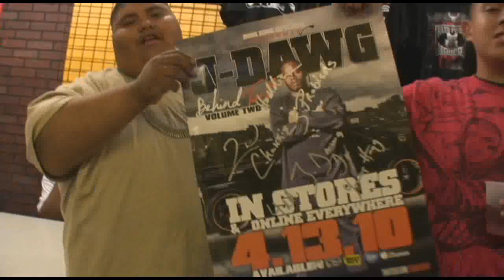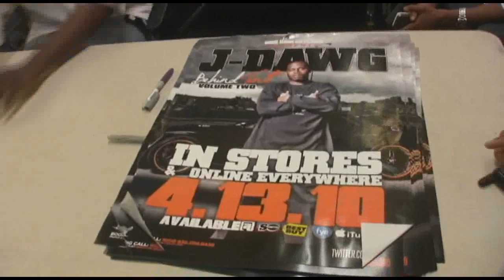J-DAWG SIGNING PARTY.wmv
J-DAWG SHOWS LOVE BACK TO THE STREETS AT HATAPROOF RECORDS ON 59 AND LITTLE YORK. ITS A REAL GOOD LOOK FOR HOUSTON "BEHIND TINT: VOLUME TWO